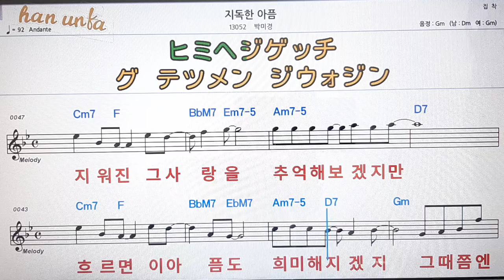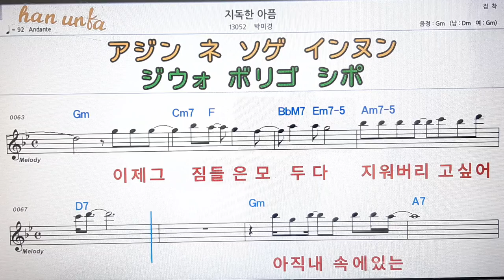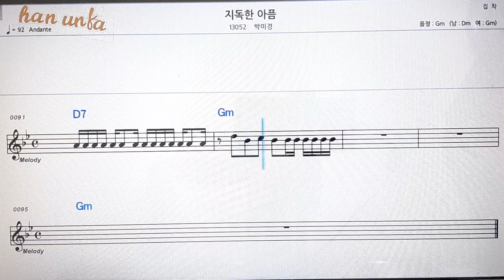지독한 아픔/박미경💋노래 반주*기타 코드 악보*가라오케💕Karaoke*Sheet Music*Chord*MR